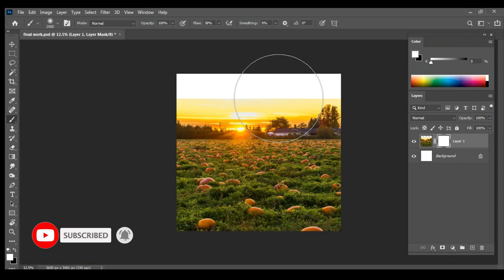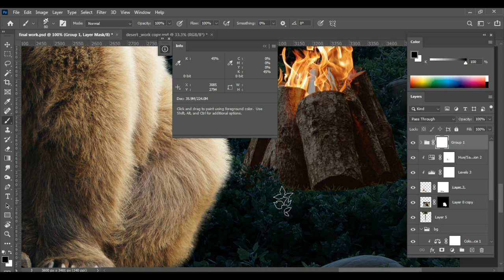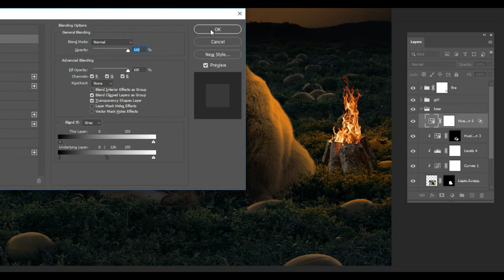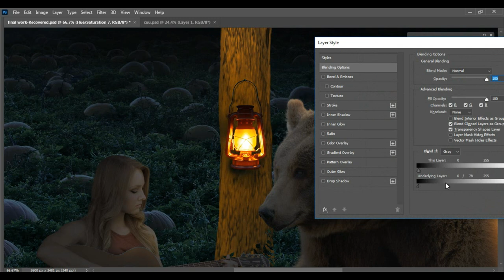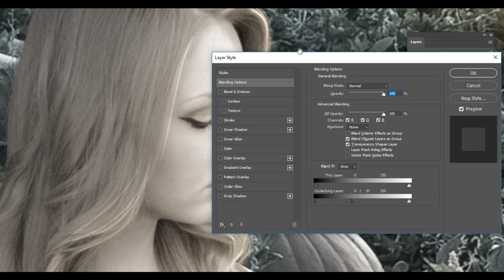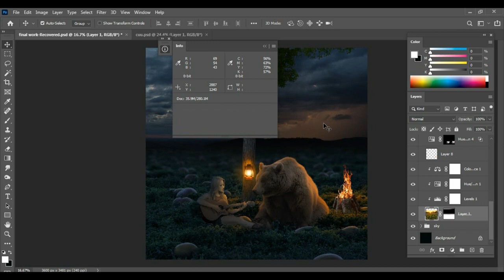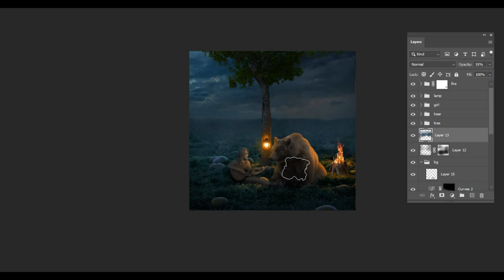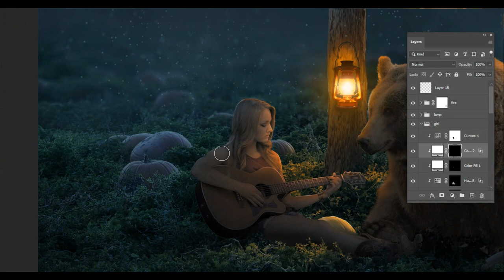Photo Manipulation Tutorial | Photoshop Composite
Here I am trying to make a photo manipulation using photoshop cc. I hope you enjoyed.

Image Credits..